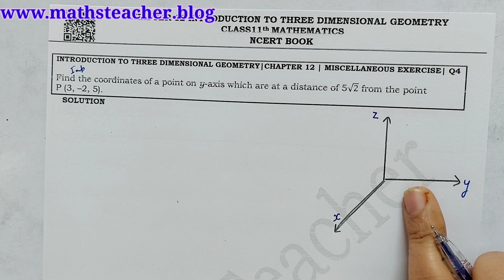Intro to 3D Geometry | Misc Exercise Q4, Q5, Q6 | CBSE Maths | Chapter 12 Class 11 Maths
❓Question 4: Find the coordinates of a point on y-axis which are at a distance of 5
2 from the point P (3, –2, 5).
❓Question 5: A point R with x-coordinate 4 lies on the line segment joining the points P(2, –3, 4) and Q (8, 0, 10). Find the coordinates of the point R.
❓Question 6:  If A and B be the points (3, 4, 5) and (–1, 3, –7), respectively, find the equation of the set of points P such that PA² +PB²=k²,where k is a constant.